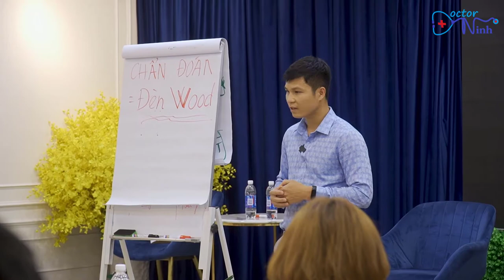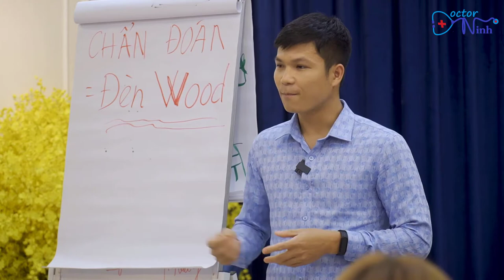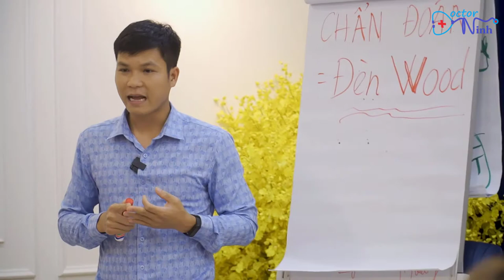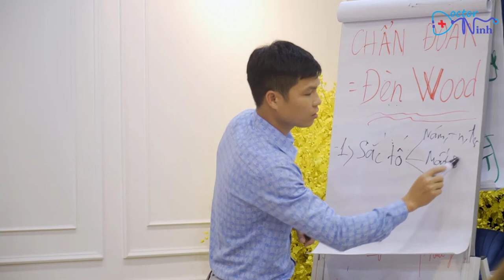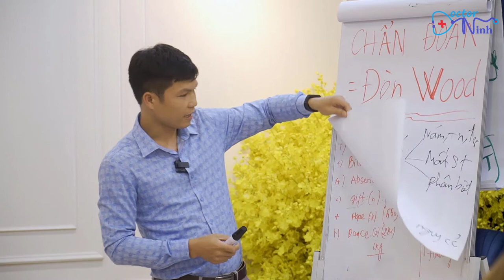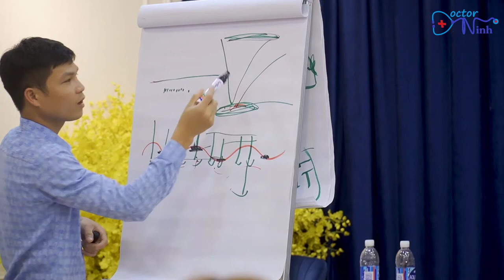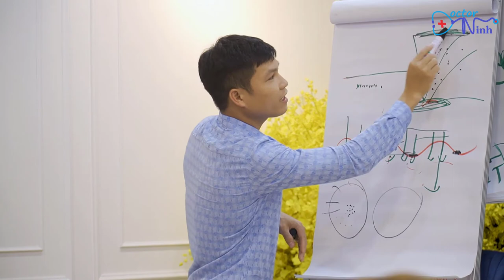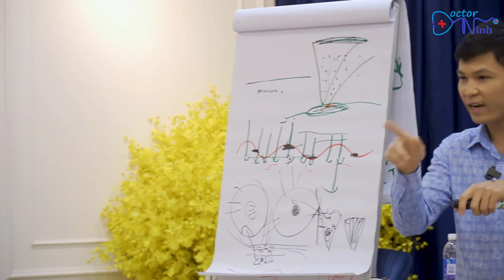Cách soi CHÍNH XÁC Nám đinh, Nám Pháo hoa, Tàn nhăn với đèn Wood | Dr Ninh | chẩn đoán Nám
Cách soi Nám chân đinh, tàn nhang, mất sắc tố bằng đèn Wood chính xác cho các bác sỹ |  Dr Ninh

Folow fanpage Dr.Ninh tại đây, cùng chia sẻ kiến thức sức khỏe nhé